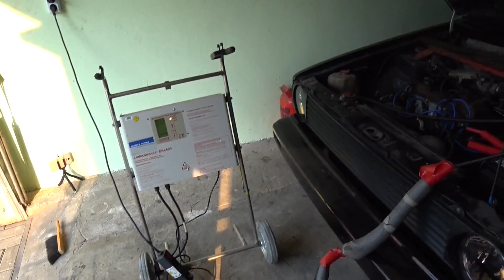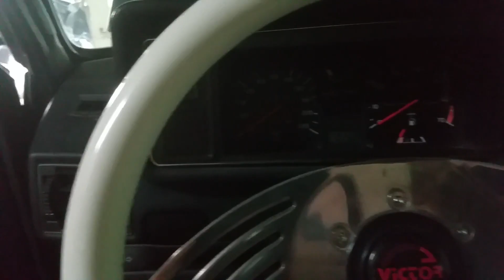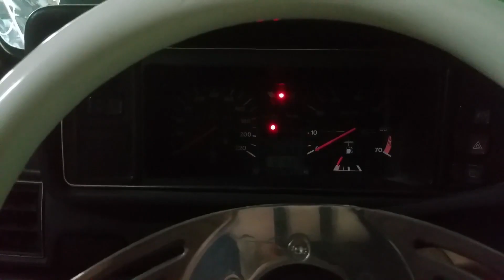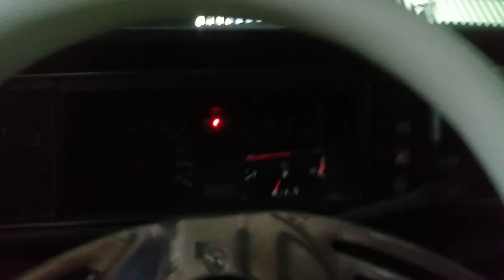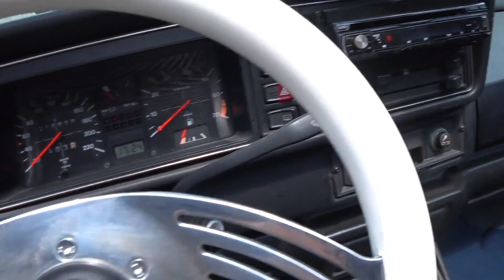ER STAND ÜBER 5 JAHRE ZUGEMÜLLT IN DER GARAGE 😎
Im Chaos versunken und vergessen. Der Golf muss nach über 5 Jahren auch mal wieder an die frische Luft.